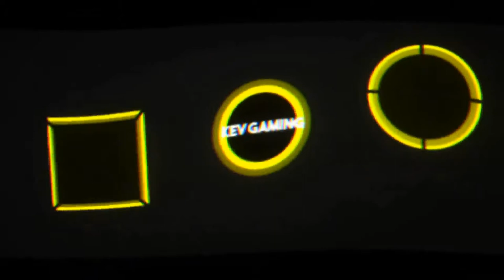Let's Play Far Cry New Dawn #31 Das Ende des Bliss